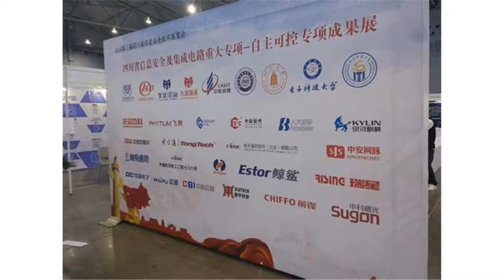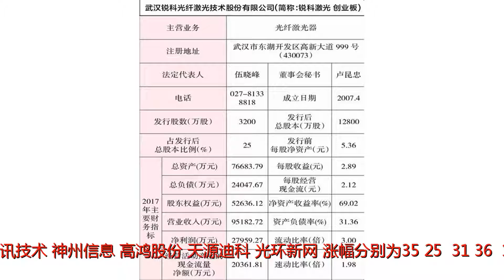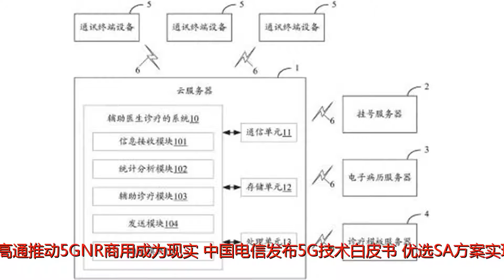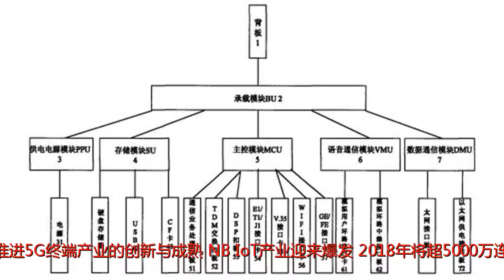通信行业:邮科院电科院正式重组,打造综合竞争力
谢谢！通信行业:邮科院电科院正式重组,打造综合竞争力